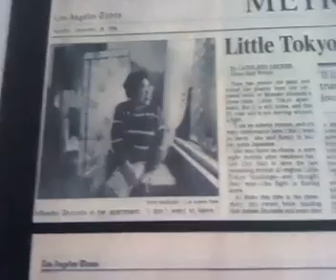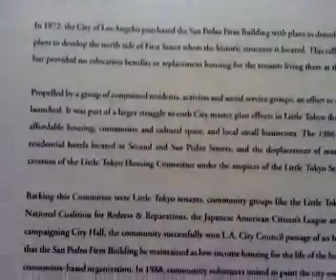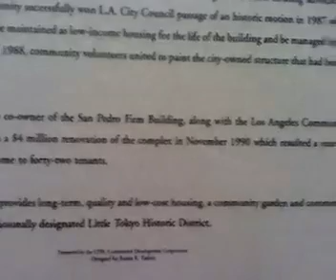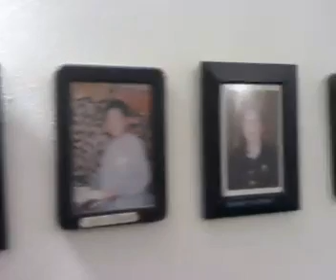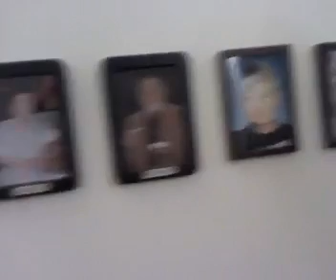Little Tokyo Historic Building Los Angeles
A visit to a historic building in Little Tokyo, Los Angeles, California.